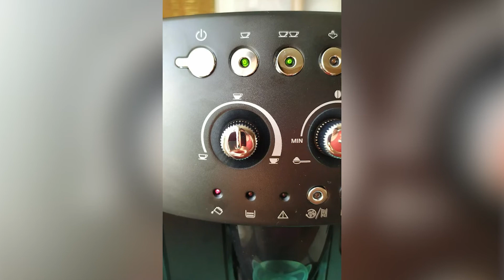Кофемашина De'Longhi ESAM 4000